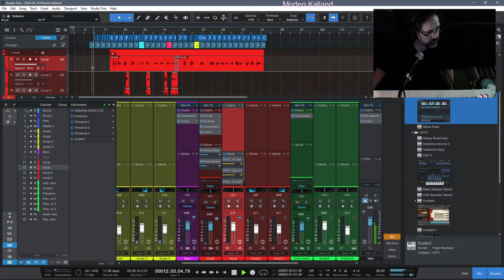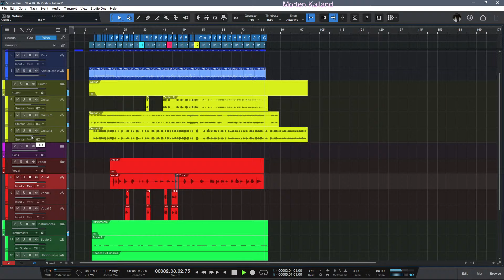So much (Demo rock)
Live with Morten Kalland